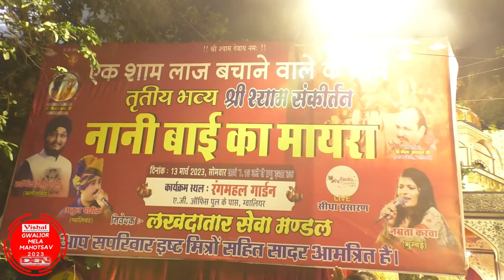तृतीय भव्य श्री श्याम संकीर्तन | एक शाम लाज बचाने वाले के नाम | रंग महल गार्डन | Part- 1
तृतीय भव्य श्री श्याम संकीर्तन | एक शाम लाज बचाने वाले के नाम | मेरा साँवरा | रंग महल गार्डन | नानी बाई का मायरा | आयोजक- मेरा साँवरा | निवेदक- लखदातार सेवा मंडल | पावन सानिध्य- परम श्रद्धेय भक्त शिरोमणि श्यामलीन श्री किशन बाबा जी ग्वालियर | मार्गदर्शक- श्री श्याम अग्रवाल जी {श्याम हवेली ग्वालियर}

भजन गायक- हरमिंदर सिंह रोमी (खलीलाबाद), अतुल पारीक (ग्वालियर)
भजन गायिका- नम्रता करवा (मुंबई)

जिसमें मुख्य कार्यक्रम-
नानी बाई का मायरा
भात उत्सव
अखंड ज्योति
छप्पन भोग
इत्र फूल वर्षा
भव्य दरवार